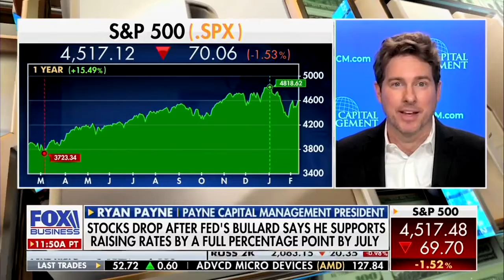How the Fed is Handling Inflation: Ryan Payne on FBN with Charles Payne